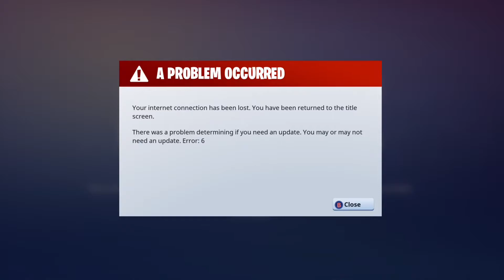Let's Play - Fortnite: Battle Royale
Please enjoy as you observe how esports we are at this game

All music made by James here at LARD.